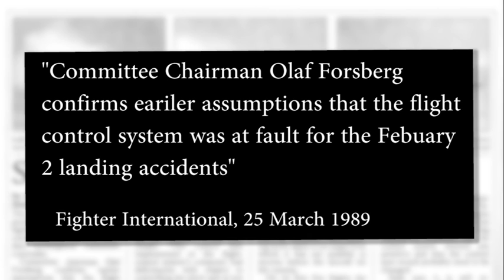What Crashed Gripen Fighter?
Thailand has just recently experienced a tragic lost her most advanced fighter, Jas-39 Gripen C. The reason behind this crash is under investigation by the Thai government and the Gripen International, the main dealer of the fighter. So in this video, we are going to list some of the prominent reason that is known to cause the crash of this fighter in the past.